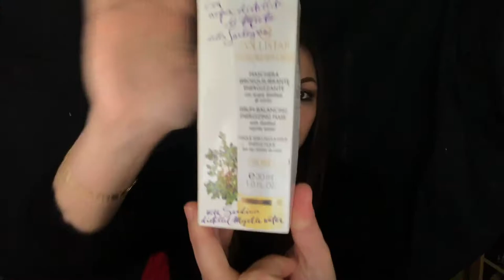PRODOTTI PREFERITI || TroubleMakeup || Breaking News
Prodotti preferiti di sempre e del mese!